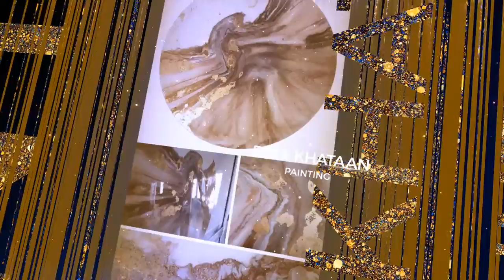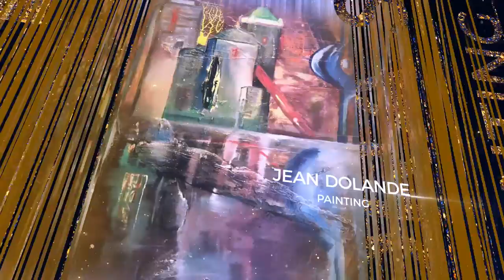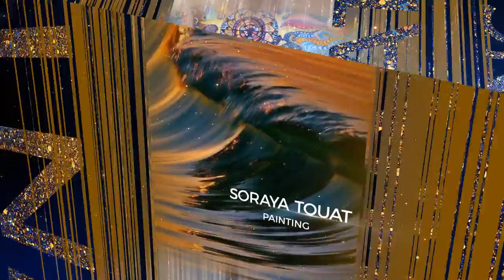The Global Art Awards Painting Finalists 2018